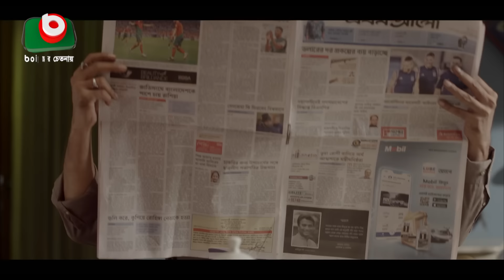ঈদের বিশেষ একক নাটক - আঁচল | Single Drama - Achol l আবদুন নূর সজল, আশনা হাবিব ভাবনা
আঁচল
ঈদের বিশেষ একক নাটক
চিত্রনাট্যঃ মাতিয়া বানু শুকু
পরিচালনাঃ মোঃ রবিউল সিকদার
অভিনয়েঃ আবদুন নূর সজল, আশনা হাবিব ভাবনা, শিল্পী সরকার আপু, শহিদুল ইসলাম, ইয়াসিন শেখ, সুশানা রহমান শাইনা।

Achol
Single Drama
Screenplay: Matia Banu Shuku
Direction : Md Robiul Sikdar
Cast: Abdun Noor Shajal, Ashna Habib Bhabna, Shilpi Sharkar Apu, Shahidul Islam, Yasin Sheikh, Susana Rahman Saina.